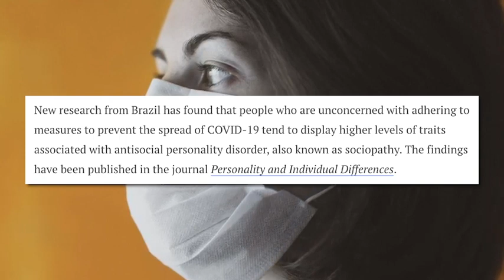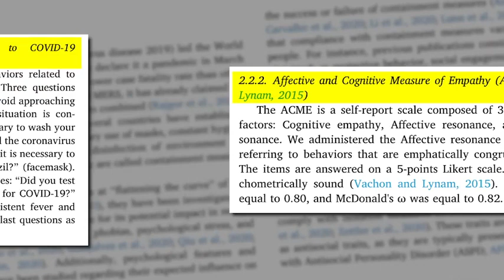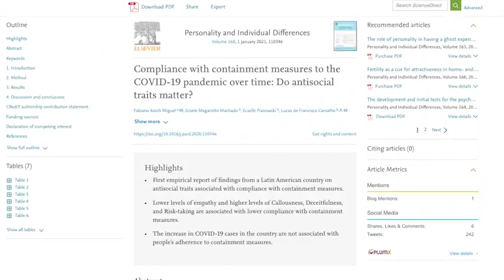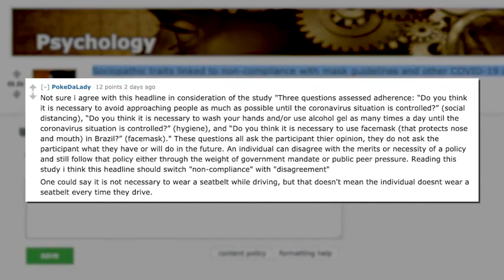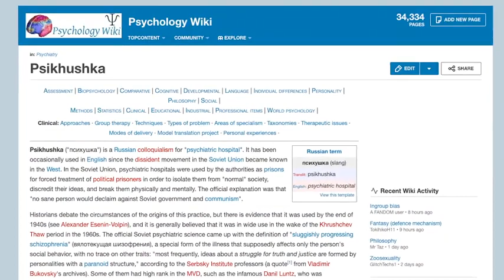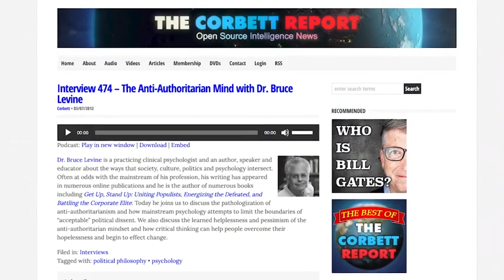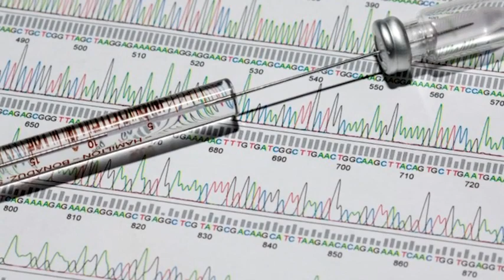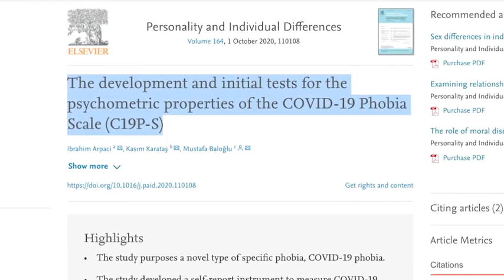Here We Go, Narcissists Using Mirroring and Shame - Only Sociopaths Reject the New Normal! -Mirrored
Links:
Sociopathic traits linked to non-compliance with mask guidelines and other COVID-19 containment measures

Compliance with containment measures to the COVID-19 pandemic over time: Do antisocial traits matter?

purposes of education, news reporting, research, criticism and public discussionarch, criticism and public discussion - Mirrored